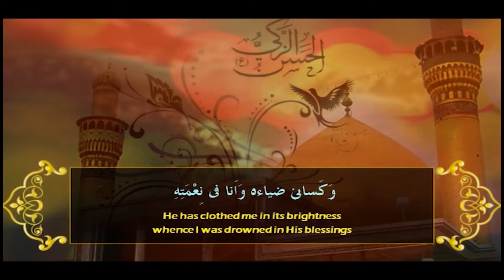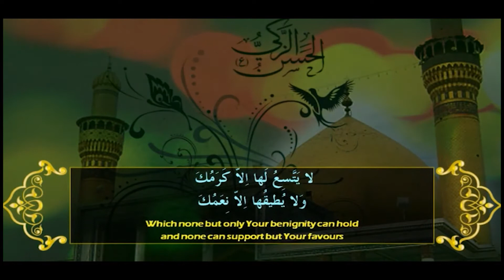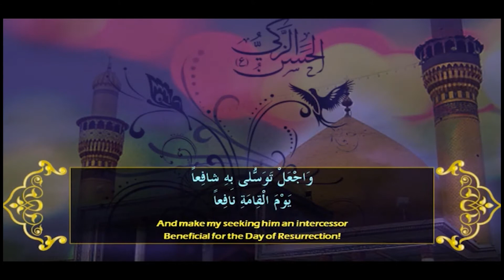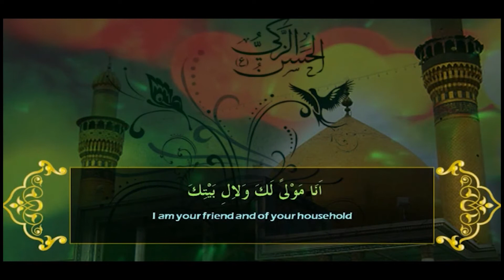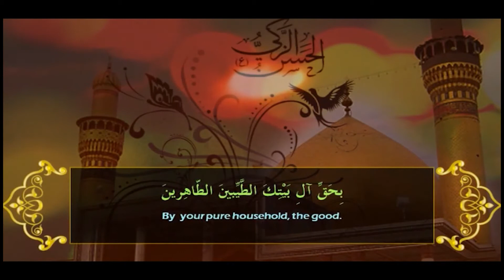Subah e Hidayat Topic Depression Ep 100518